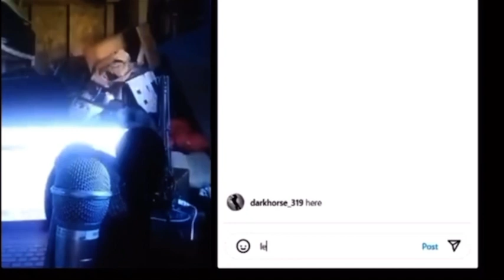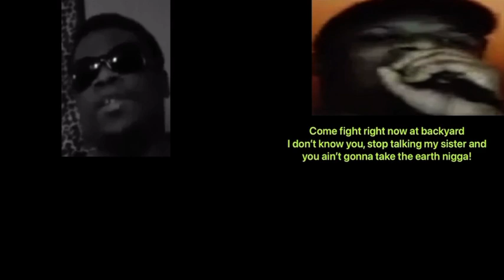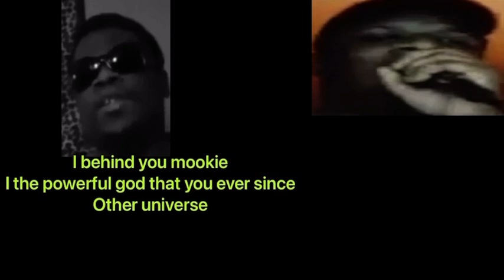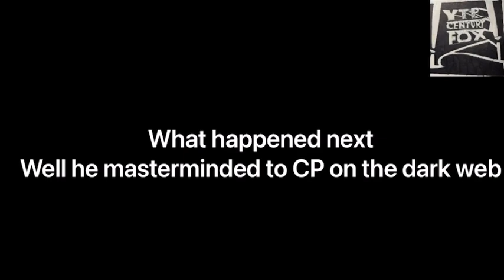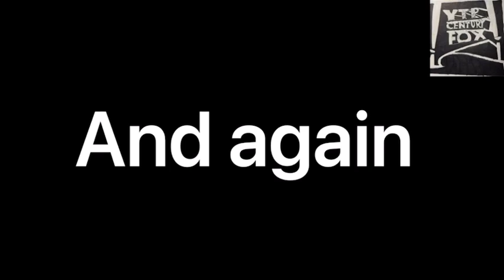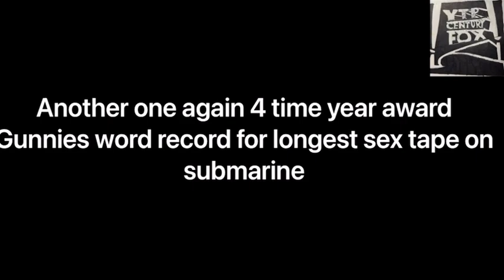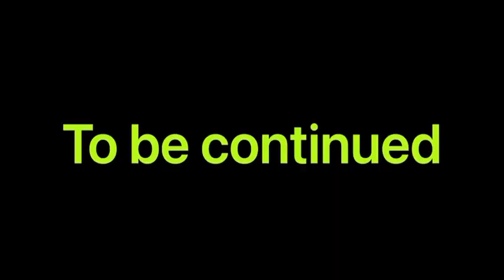Bill Jensen: Into Illuminati-Verse Pt2 [Jonathon Hill in titanic sub experiment]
During of Bill Jensen free in prison. Jonathan Hills got on mall of the titanic sub. It was Mookie Matrix, that he tricked Jonathan of titanic sub but experiment.
The experiment got failed but his escape at luxurious apartment in Tampa Bay, FL.